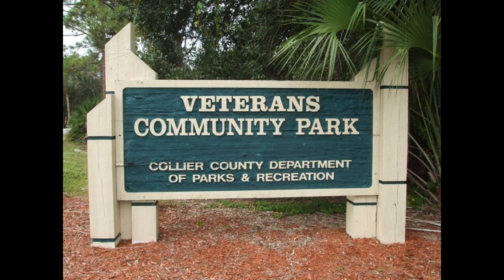Pickleball Panda ::: In search of the ultimate PB community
Veterans Community Park, Immokalee Rd., Naples, FL